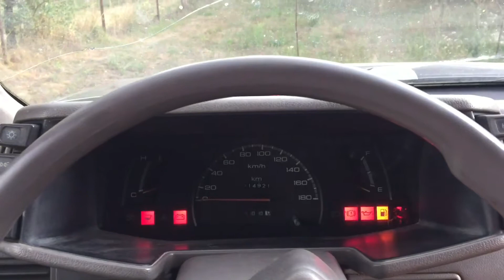Opel Campo 1994 - OLD START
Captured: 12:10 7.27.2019